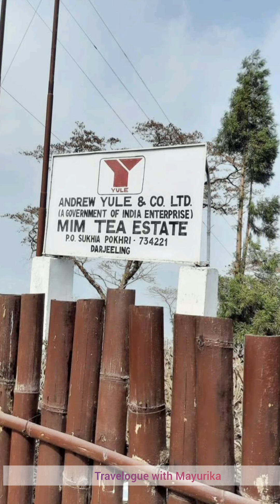Travelogue with Mayurika from INDIA 🇮🇳 ♥️ KALIMPONG RANGIT RIVER